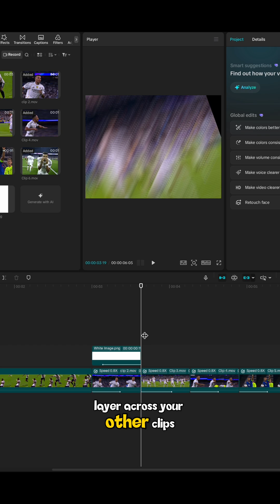Create Viral Flash Swipe Transition in CapCut (Step-by-Step)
Learn how to create the Flash Swipe Effect in CapCut PC with this fast and beginner-friendly tutorial. This transition is perfect for edits, reels, montages, and smooth swipe transitions.
In this step-by-step guide, you’ll learn how to apply animations, blend a white flash layer, and create a clean, professional swipe effect in just a few minutes.

This effect works great for:
✔ Aesthetic edits
✔ Travel videos
✔ Short-form content
✔ Montage-style projects